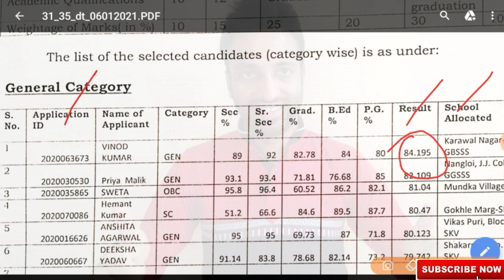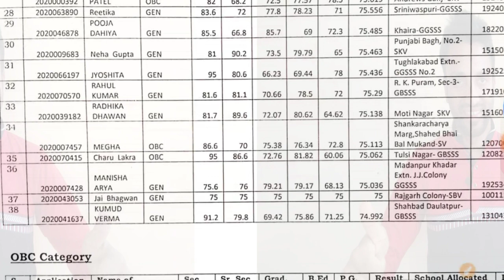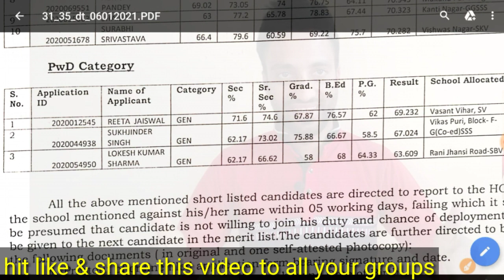Delhi Guest Teachers 2020-21 Marit_&_School_Wise 7 English_list has been released.check your School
दिल्ली शिक्षा विभाग ने गेस्ट टीचर्स वेकैंसी 2020  का रिजल्ट घोषित कर दिया है। सभी PGT English के चयनित भावी शिक्षकों को बधाई शुभकामनाएं। धन्यवाद

सीधा रिजल्ट और अपना नाम देखने के लिए लिंक पर क्लिक करें